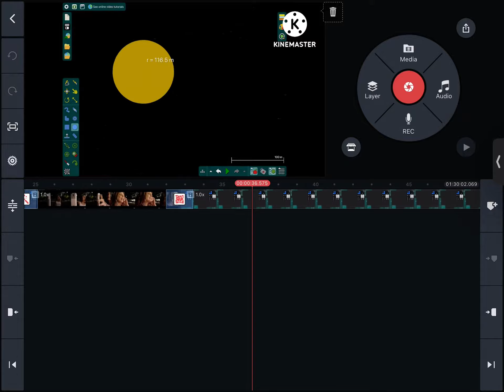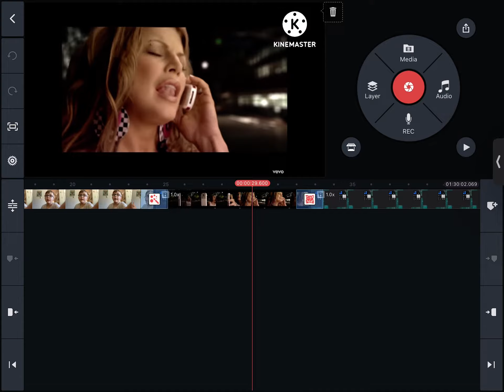Using Kinemaster to Make Animated Space and Solar System Videos with Planets